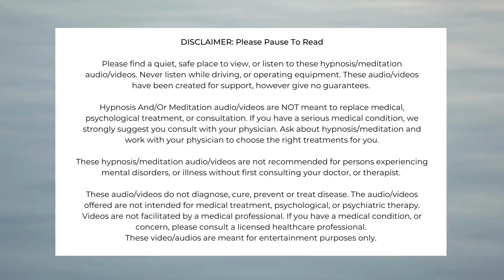8 Minute Grounding Meditation To Clear Tension, Stress & Big Emotions For Optimum Emotional Hygiene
Clear tension, stress and big emotions through this calm and simple, guided meditation that focuses on grounding your personal energy. You can do this anywhere, at any time, when you're needing a quick mental, emotional or physical reset. It's great to practice daily to maintain an optimum, personal energy field and to also practice daily emotional hygiene.

NEXT RECOMMENDED VIDEO: Benefits Of Sunlight: How To Get A Reset, Increase Your Energy And Feel More Calm And Focused

Featured Course
THE BOUNDARY FOUNDRY™️ Course To Support Busy, Working Moms

Full Disclosure: From time to time, I'll share links to resources I've found helpful to me and/or my clients. I participate in the Amazon Services LLS Associates Program, which gives working moms like me a way to earn compensation by linking to products on Amazon. I only share products that I've personally used and that my clients have benefited from...for example, books I've read, or products I've used related to my coaching support.